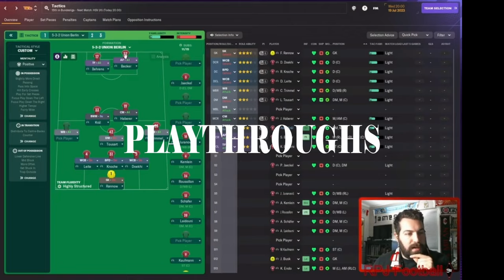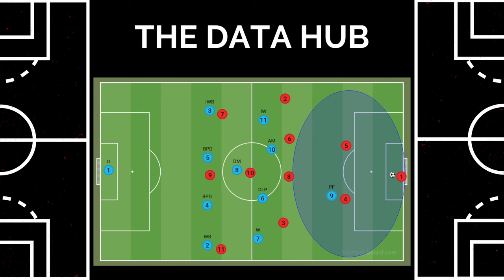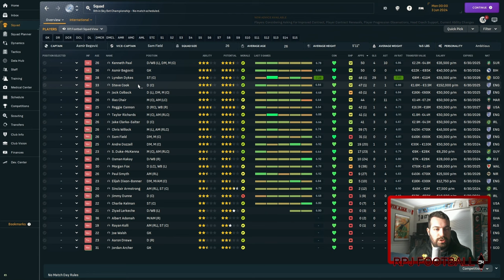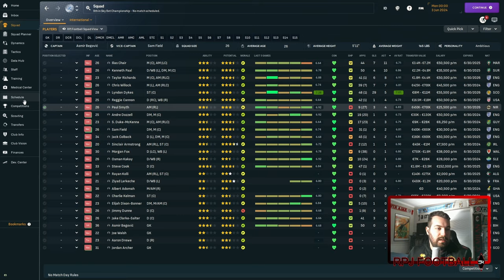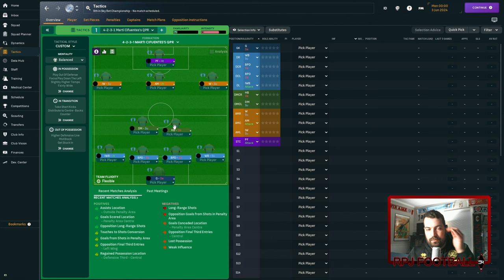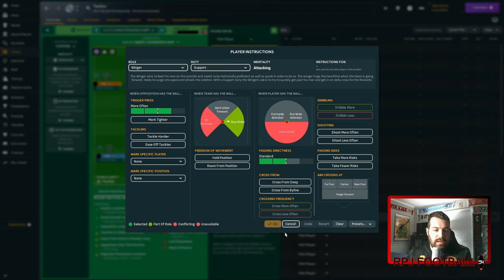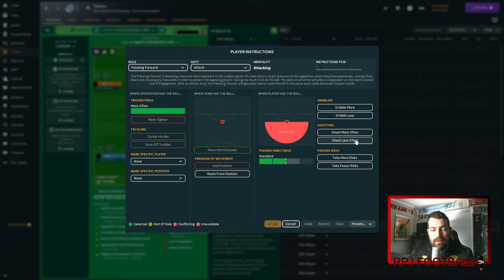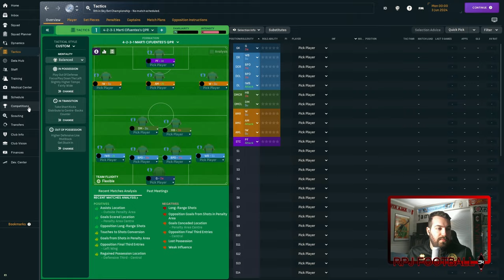4-2-3-1 Marti Cifuentes' QPR | FM24 | Tactic Tests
Thank you so much, everyone this is such an amazing achievement and it only felt fitting to do this with the club I love so much and that gave me my first opportunity to work in pro football. So it's time to look at the Spanish savoir Marti Cifuentes and his tactics at QPR.

In Marti Cifuentes's style of play, possession is key. He emphasizes off-ball movement and encourages his players to look for options that keep the ball in possession rather than clearing it. The team always has multiple options in possession, with players dropping into midfield to create forward passes and the right fullback staying wider to give sideways options, unlike the left fullback who will look to get higher and invert allowing the LW to play centrally or stay wide depending on the scenario. When the ball is played forward, the players around the new ball carrier make runs or small movements to offer passing options. The 9s often make runs in behind the defense, while the 10s make a run through the middle to get on a through ball if possible.

On defense, Cifuentes uses a mid-block to congest the middle of the pitch and make it difficult for the opposition to play through them. The team changes shape from a 4-3-3 to a 4-1-4-1, with the 9 high pressing to stop the opposition from playing long balls over the top. This also forces the opposition to play down a certain side of the pitch. Occasionally, one of the wide players will step out of the block to force the opposition player backward and continue the press with the striker. With so many bodies in this area, the team becomes hard to break down and slows the game down, making it difficult for the opposition to run into space. This forces the opposition team to take their time, playing into QPR's hands and giving them more room to counterattack.

Download Links